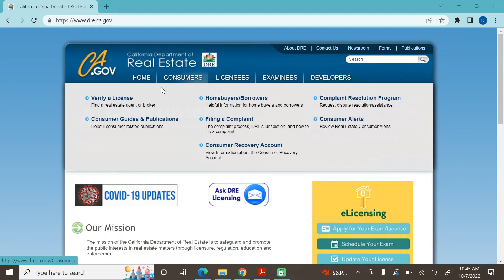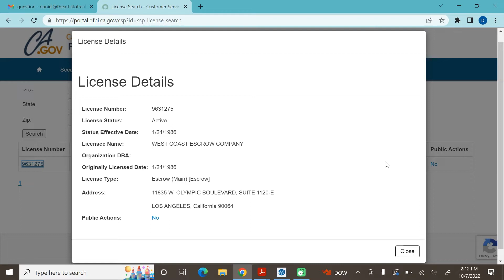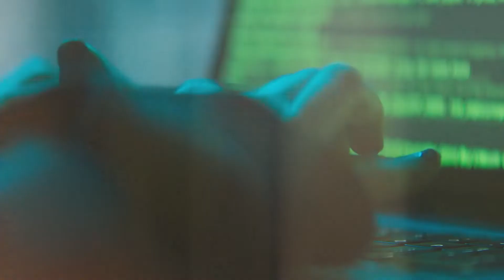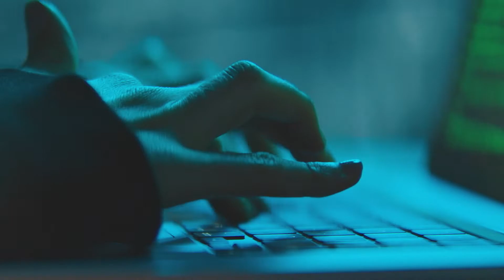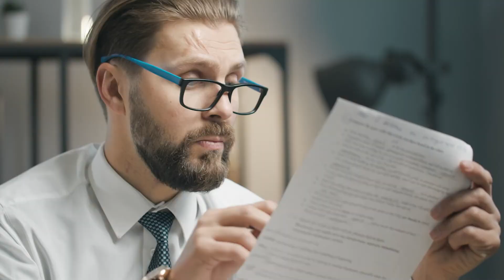Real Estate Scams To Avoid When Buying a House in Los Angeles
The top real estate scams or frauds to avoid when buying a house in Los Angeles. Buying a house is one of the biggest investments; protect that investment from fraud and scammers. We'll talk about fake listings. The case of Adolfo Schoneke, 43, of Torrance, and Bianca Gonzalez. The Berkley professor, Aaron Fisher who fell victim to wire fraud. And misleading sellers.
Real estate fraud is one the fastest growing types of frauds. First time buyers need to be aware.

Daniel Rangel began his career as a Los Angeles Realtor at the young age of eighteen, over a decade ago, during the great recession. When others were calling it quits, he was charging forward, finding opportunities for his clients where others saw problems. To some around the world, Daniel is better known as the founder of Creativum, a project with a social cause that he founded during a three-year sabbatical, in which he traveled the world alone with a small backpack and a camera. As a result of his eccentric entrepreneurial accomplishments during this adventure, he has been published in newspapers across the American continent, made television appearances, been a guest speaker at several universities, and given two TEDx talks on the topic of sales and creativity. He likes the outdoors, travel, photography, and writing. From Daniel Rangel you can expect a real estate experience that’s fun, up-front, honest, and pressure-free.